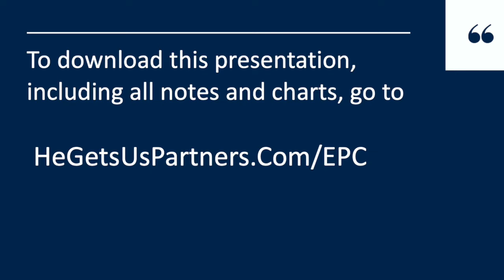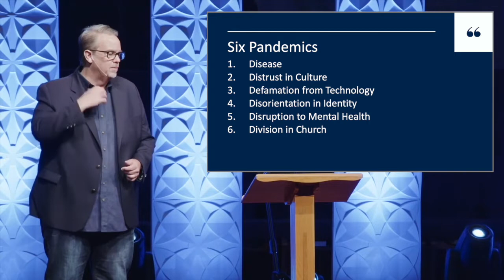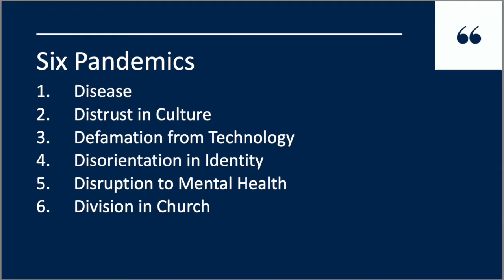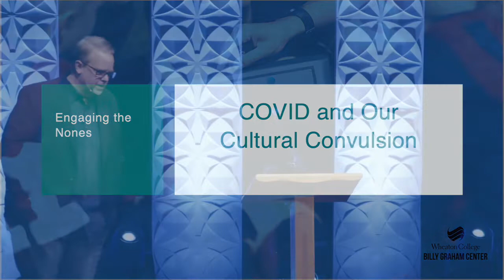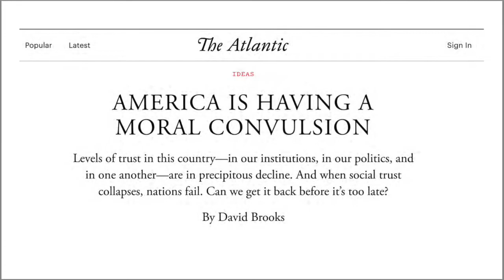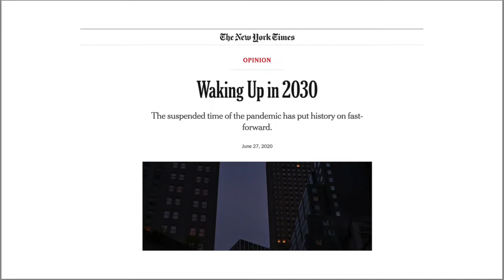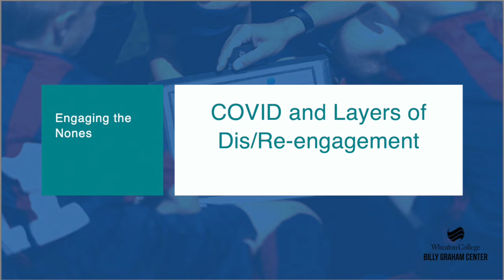42nd GA (2022) Leadership Institute Wednesday Morning Plenary, Session 1 (with visuals support)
"Evangelizing the ‘Nones'" with visuals support

Ed Stetzer serves as Dean of the School of Mission, Ministry, and Leadership at Wheaton College, where he also serves as Executive Director of the Billy Graham Center.

Presented at the 42nd General Assembly of the Evangelical Presbyterian Church on June 22, 2022, at Ward Church in Northville, Michigan.